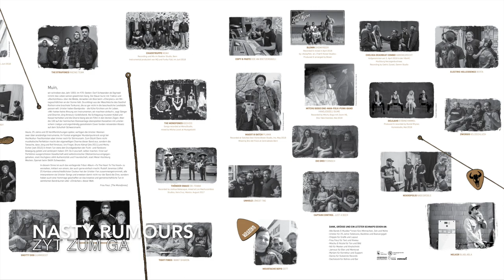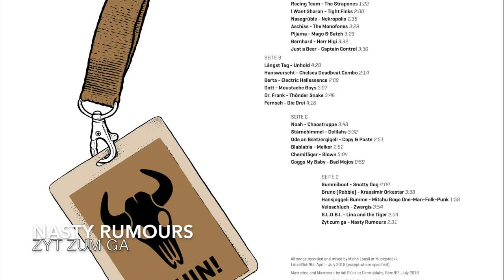Nasty Rumours - Zyt zum ga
Nasty Rumours - Zyt zum ga from the 2018 record "To The Heart To The Hood" an Uristier Tribute

All songs recorded and mixed by Mich Loosli at Musigstöckli, Lützelflüh/BE, April - July 2018 (except where specified)

Mastering and Mastercut by Adi Flück at Centraldubs, Bern/BE, July 2018

Illustration & design by Philipp Thöni, Blackyard, BE

Photos © Nicole Imhof (except where specified)

Interpretation von URISTIER. Mit freundlicher Genehmigung von URISTIER.